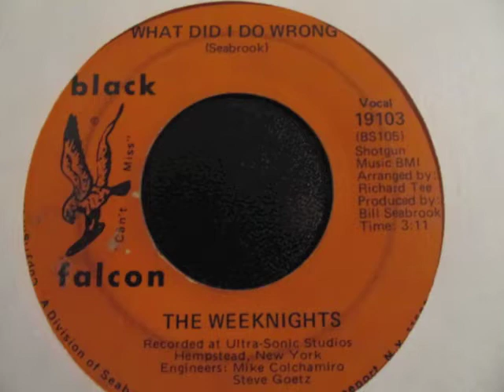The Weeknights - What Did I Do Wrong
paydrosoul78